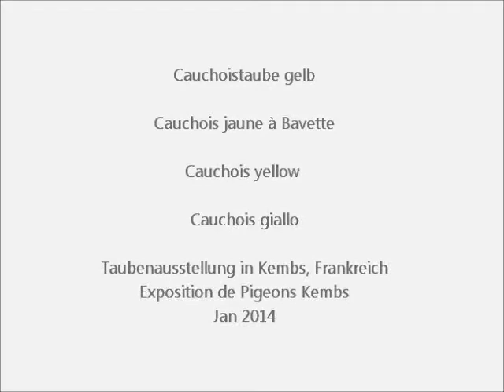Cauchoistaube gelb, Cauchois jaune à Bavette, Exposition Avicole Kembs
Cauchois Pigeon yellow , Cauchois yellow, Cauchois giallo.
Exposition Internationale de Pigeons de Race, 25-26 Janvier 2014, 68680 Kembs, France.
Club des Amis des Pigeons du Haut-Rhin., Exposition de Pigeons Kembs.
Regional Pigeon Show.